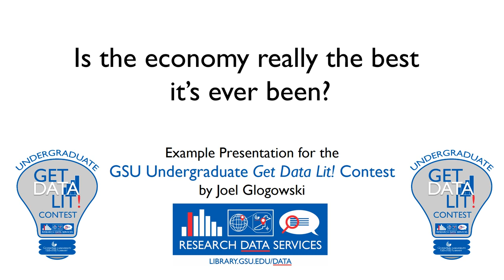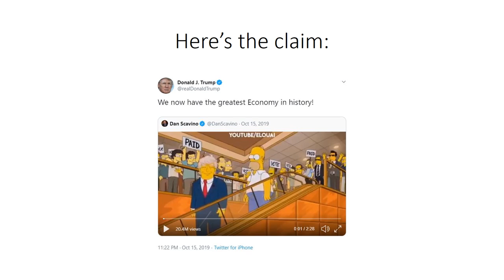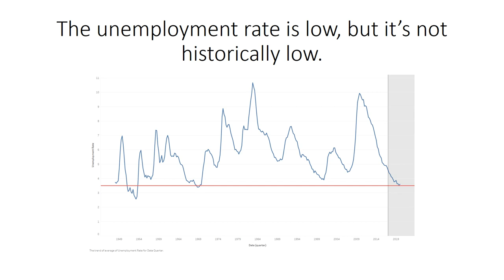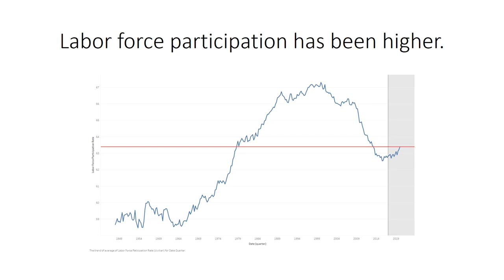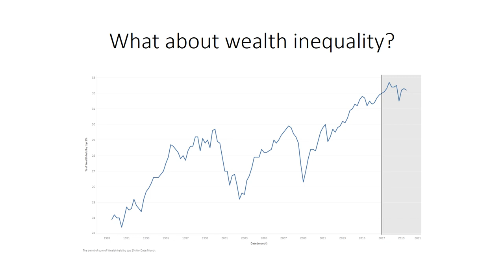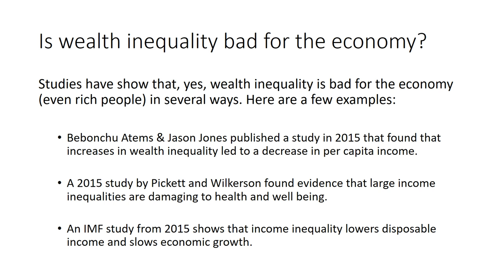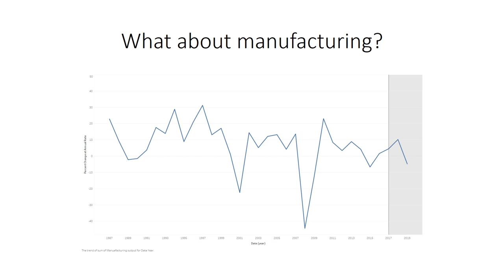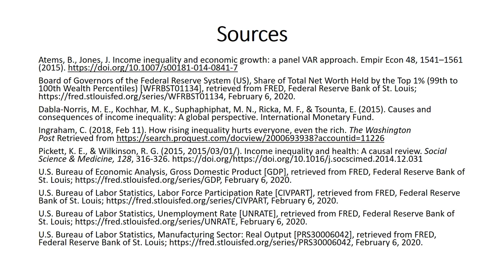GSU Undergraduate Get Data Lit! Contest - Example Presentation - Joel Glogowski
I am Mandy Swygart-Hobaugh, the leader of the Georgia State University Library’s Research Data Services (RDS) Team. The RDS Team organized and will be judging the GSU Undergraduate Get Data Lit! Contest

My RDS Team colleagues and I created example presentations to give aspiring contestants ideas about (1) what a contest presentation might look like, and (2) where they might find relevant and reputable sources to use in their own contest entry/presentation.

This is my colleague Joel Glogowski's example presentation, titled: Is the Economy Really the Best It’s Ever Been?